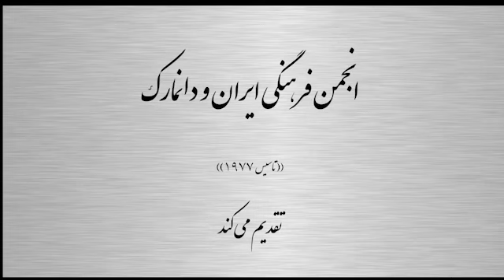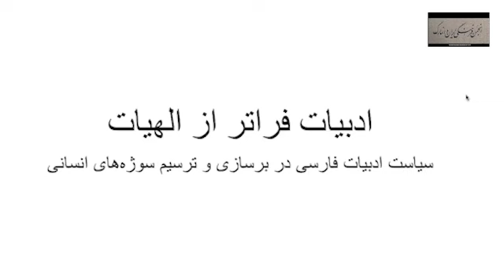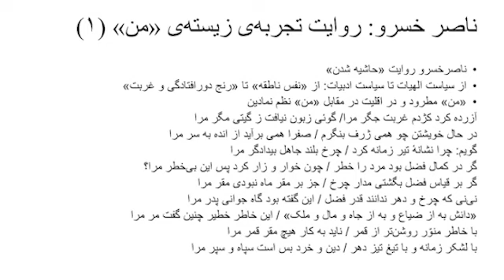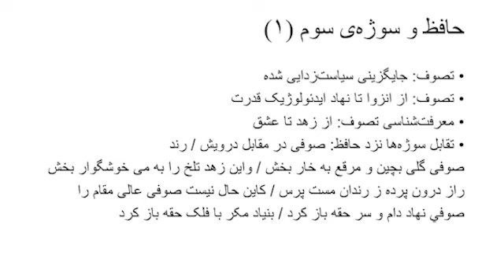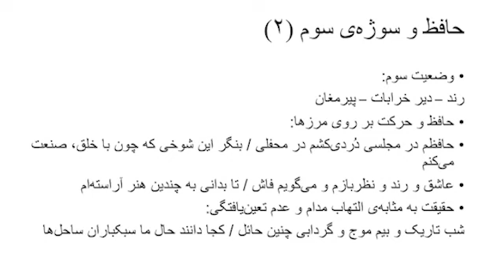سخنرانی دکتر سالور ملایری در انجمن فرهنگی ایران و دانمارک، ۵ می ۲۰۲۴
ادبیات فراتر از الهیات: انسان در ادبیات کلاسیک فارسی

یکشنبه ۵ می۲۰۲۴ ساعت ۱۹ به وقت اروپای مرکزی